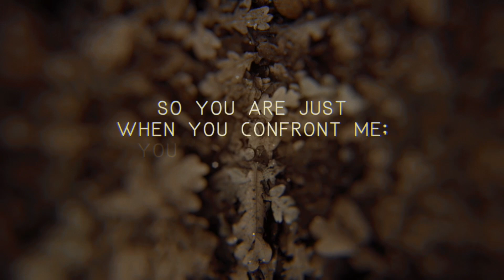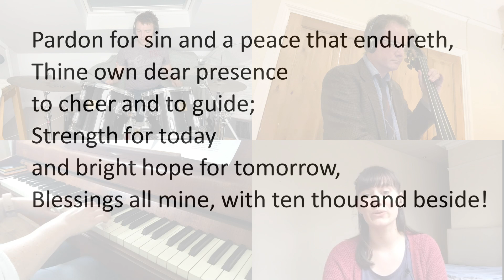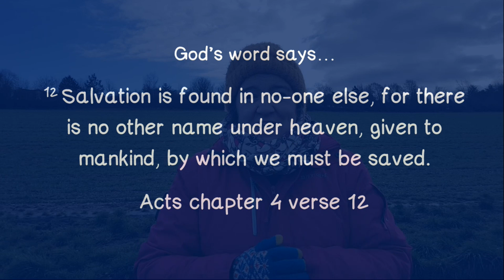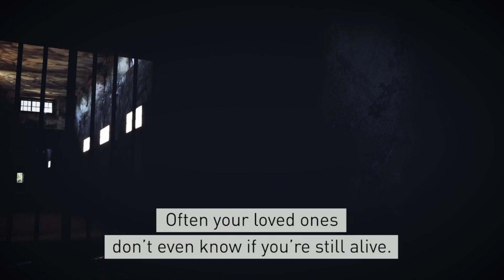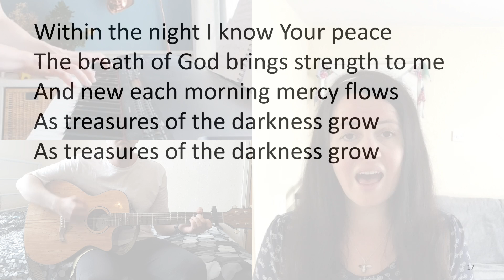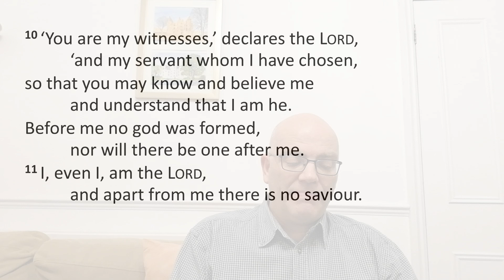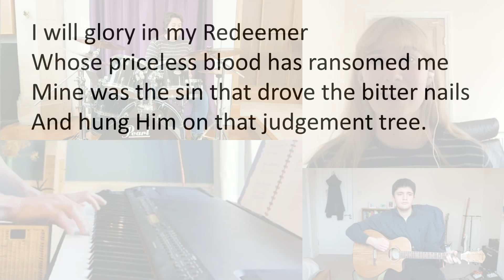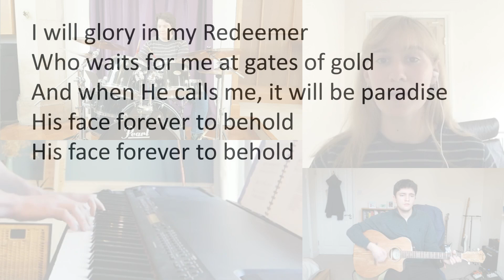24th January 2021 Sunday Service